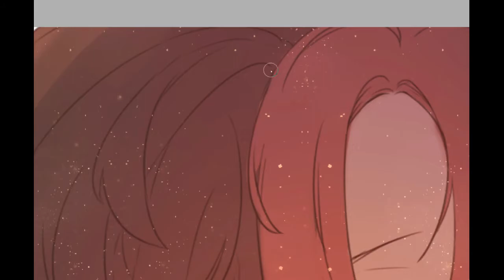mysme - jaehee / mc speedpaint [paint tool sai2]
Hello! This is a speedpaint I recorded on sai2 for a drawing that is part of a series I'm doing. There is no music because I'm indecisive. Thanks.